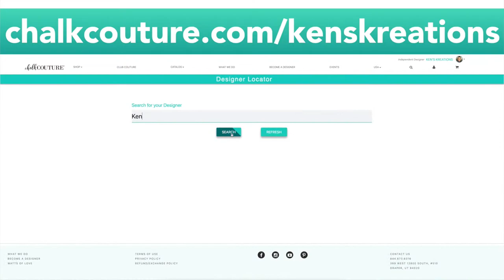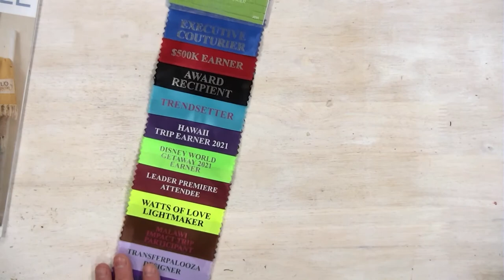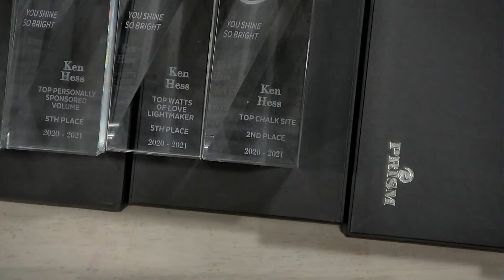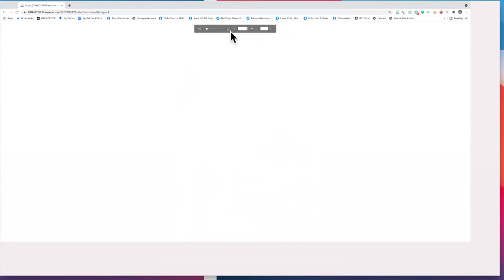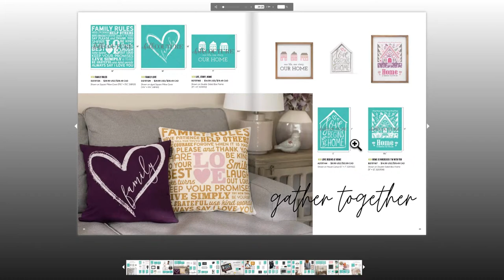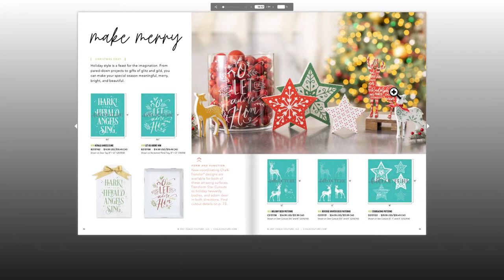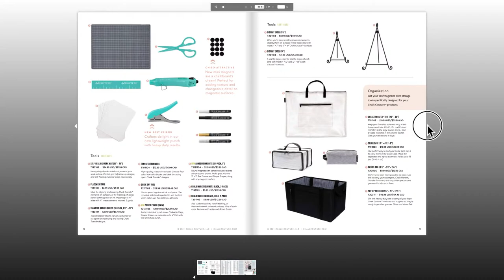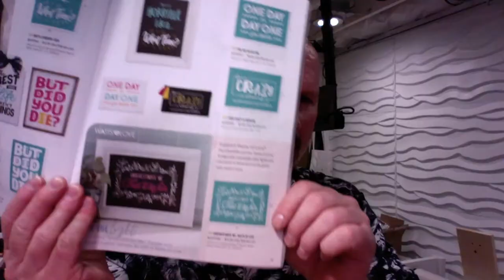Chalk Couture 2021 Autumn Winter Catalog Chalkstyle Collection Reveal & ChalkCon Recap